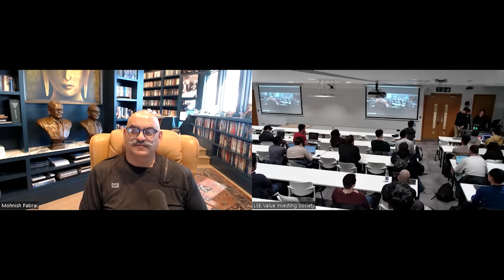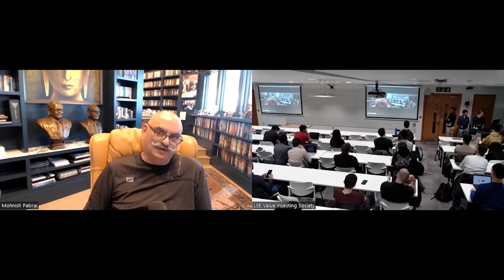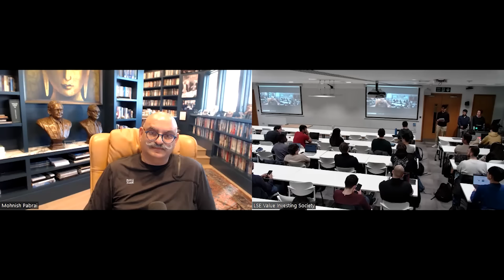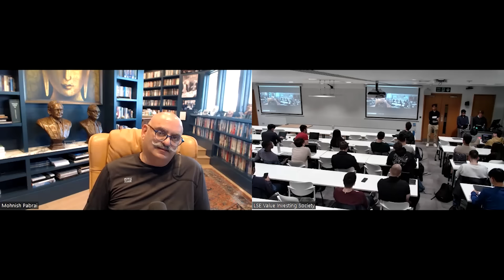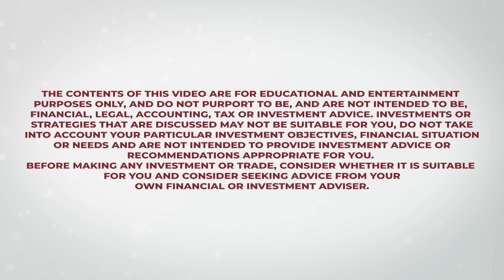Mohnish Pabrai's Q&A at London School of Economics on January 30, 2024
Mohnish Pabrai's Q&A with Value Education Society at London School of Economics on January 30, 2024.

00:00:00      Introduction
00:01:55      Seinfeld: Is this anything?
00:04:22      The Dhandho Investor
00:05:30      Ferrari: Sold too soon
00:06:42      Evaluating management; Fiat Chrysler
00:11:44      Stellantis: Carlos Tavares
00:12:48      Elon Musk vs. Chuanfu Wang
00:16:23      Learnings from Charlie Munger
00:20:07      Be a shameless cloner
00:24:43      My process of evaluating a business
00:26:37      Advice to students
00:30:05      Auction-driven markets: Microsoft
00:34:56      Pabrai Investment Funds
00:38:30      When to sell a stock
00:41:33      Ferrari: A rich man's expression of wealth
00:43:33      AI in investing

The contents of this website are for educational and entertainment purposes only, and do not purport to be, and are not intended to be, financial, legal, accounting, tax or investment advice. Investments or strategies that are discussed may not be suitable for you, do not take into account your particular investment objectives, financial situation or needs and are not intended to provide investment advice or recommendations appropriate for you. Before making any investment or trade, consider whether it is suitable for you and consider seeking advice from your own financial or investment adviser.